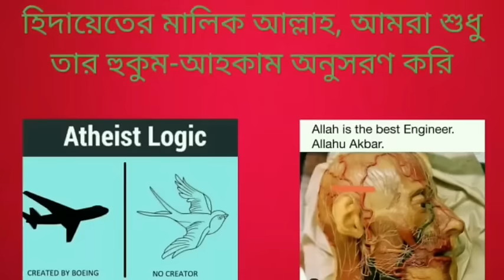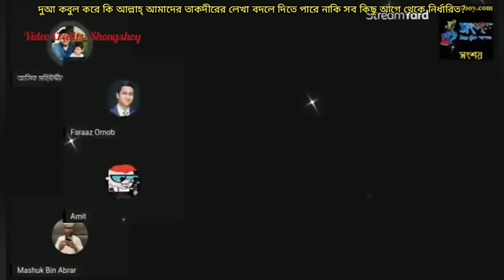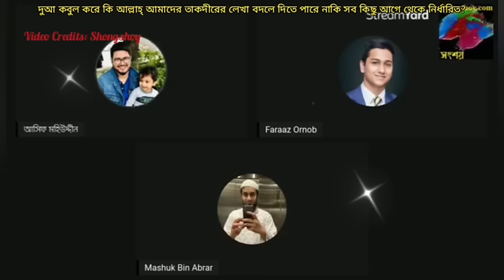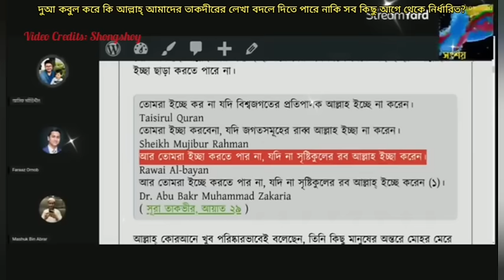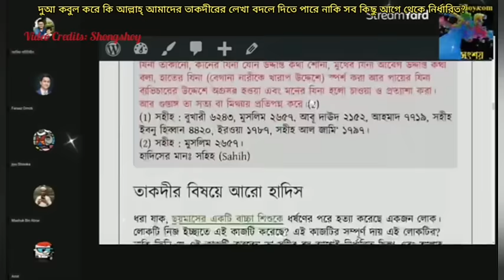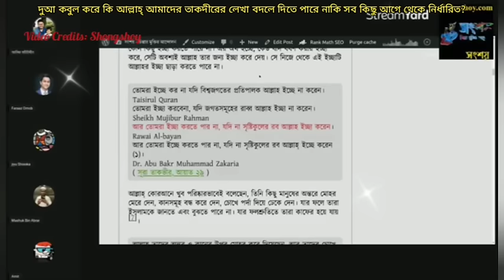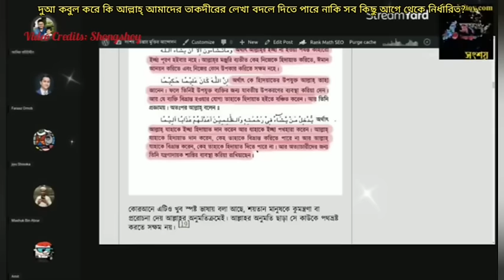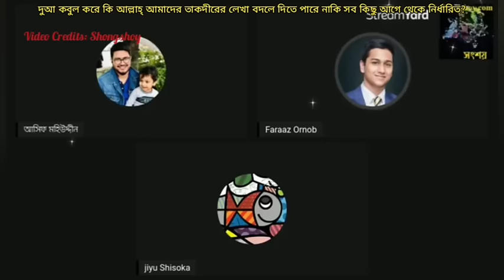দুআ কবুল করে কি আল্লাহ্ আমাদের তাকদীরের লেখা বদলে দিতে পারে নাকি সব কিছু আগে থেকে নির্ধারিত?